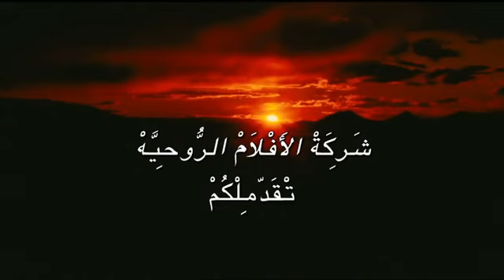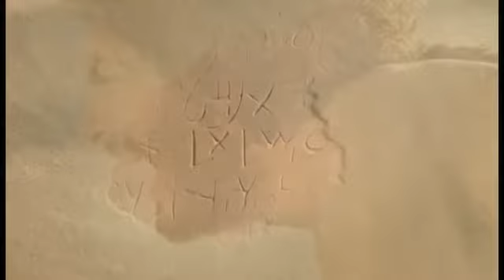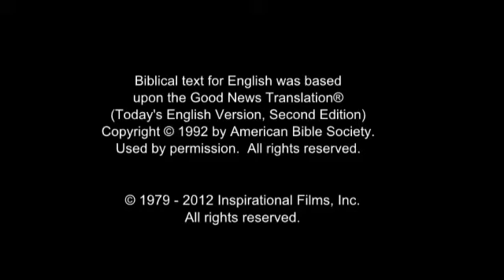Arabic, Tunisian Language Film! Jesus is The Savior... JESUS SAVES!